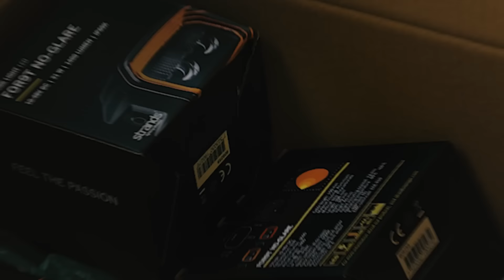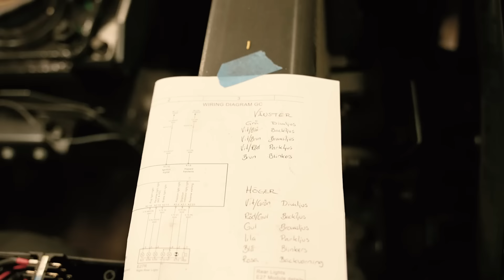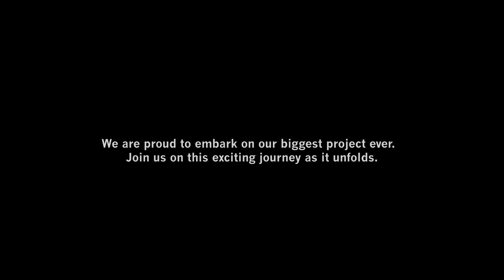LIGHT UP MY PASSION - VOLVO FH AERO FOR9T EDITION - PART 4 - STRANDS LIGHTING DIVISION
Welcome to Part Four of our 'Light up my passion' series! In this episode, Viktor and Kenny at PEAB in Örkelljunga showcase the impressive progress they've made since our last episode. After expertly mounting the roof bar on the Volvo FH Aero Fort Edition and installing the cutting-edge Black Raven and FOR9T Dragon Drive lights from Strands Lighting Division, they now focus on bringing it all to life with advanced control systems.

Watch as they demonstrate the seamless integration of the lighting setup with the Cruise Light Wireless Controller. This state-of-the-art controller allows them to wirelessly manage the powerful lighting system, adding a new level of functionality and convenience to the truck's setup. From syncing the lights to testing various modes, Viktor and Kenny ensure everything is perfectly calibrated for maximum impact.

Mentioned products 🔥

CRUISE LIGHT WIRELESS CONTROLLER
Art.no: 850208

FOR9T SCALE
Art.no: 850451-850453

FOR9T NO-GLARE
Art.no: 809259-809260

FOR9T DRAGON DRIVE
Art.no: 270968

BLACK RAVEN
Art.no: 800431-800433